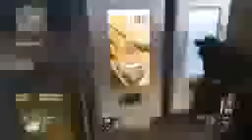ox NOVA 131 8 on Grind!12iphoneiphoneiphone